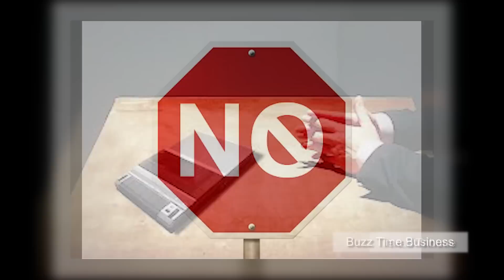Detroit homeowner warns then shoots burglar dead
Wannabe burglars beware, the homeowners of Detroit have finally had enough.

This is Grove Street, Detroit. The scene of the fatal shooting of a would-be burglar several days ago.

Local media reports said a man in his 20s was trying to break into a house through a side window late one night last week when he awoke the 54-year old homeowner.

Having been broken into seven times previously, the woman was not prepared to put up with number eight.

So she grabbed a gun and confronted the burglar, warning him to back off or she would shoot.

When he failed to heed her warning she opened fire.

The burglar, hit in the chest, fell to the ground and ran away, but collapsed on the road a short distance away. He died later in hospital.

The woman was questioned by police and later released. It's unclear whether she will face charges.

We here at TomoNews vote a resounding NO!!!